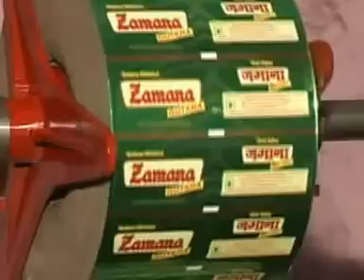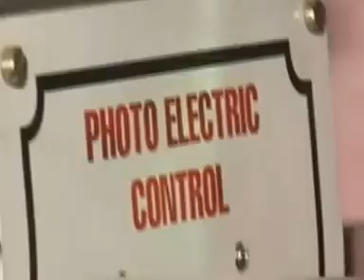Pan Masala Making Machine | Pouch packing machine | Packing Machine setup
all types of product pack in this machine like gutkha,spices,liquid,atta,basan,daal,sugar,rice,namkeen etc.